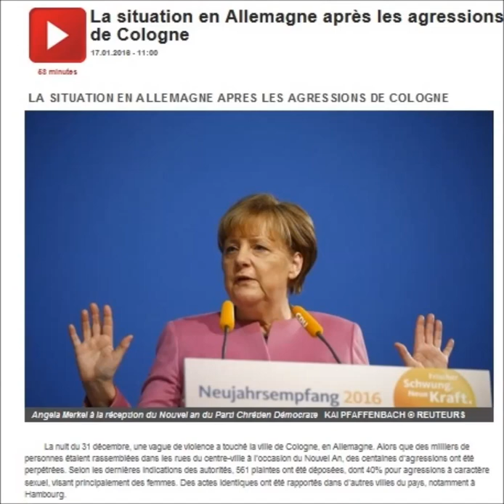Interventions à l'émission de France Culture Esprit Public 17 1 16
Extrait de 9 minutes de l'émission de l'Esprit Public du 17 janvier 2016 avec des interventions successives de JL Bourlanges (jusqu'à 3'30), F. Bujon de l'Estang (jusqu'à 5'30), P. Meyer (jusqu'à 7'00), puis T. Pech.